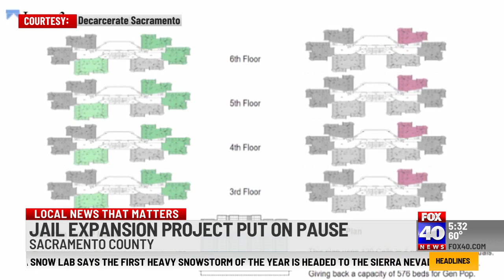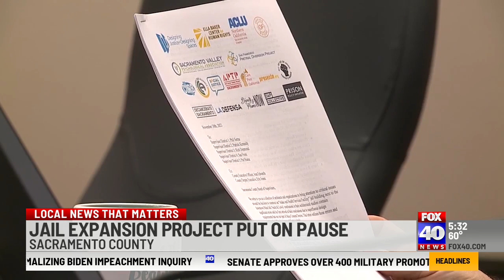Sacramento County jail expansion plans put on pause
The county Board of Supervisors is bringing in a third-party group to review the expansion plans.